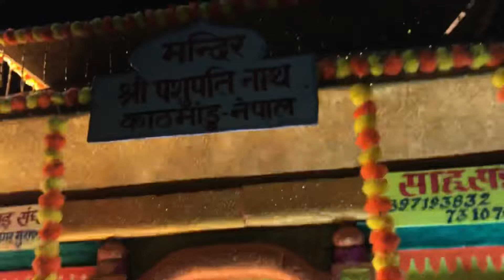हरिद्वार से दिल्ली करावल नगर /विशाल कावड़ /कावड़ यात्रा 2023 /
हरिद्वार में आयी एक से बड़कर एक विशाल कावड़ हर हर महादेव